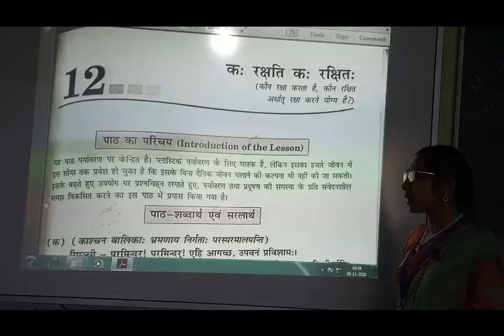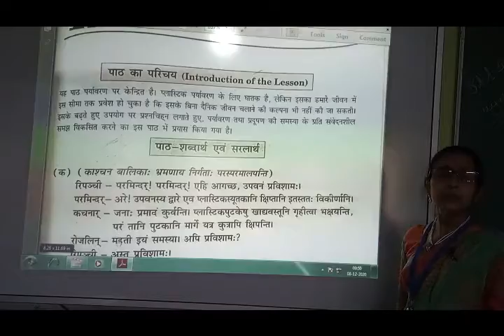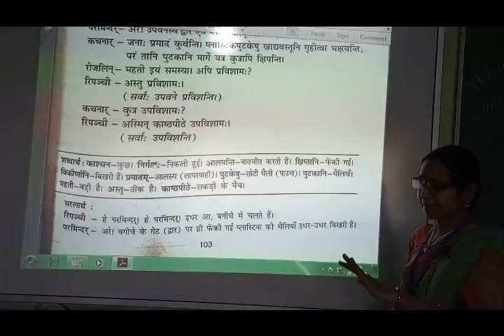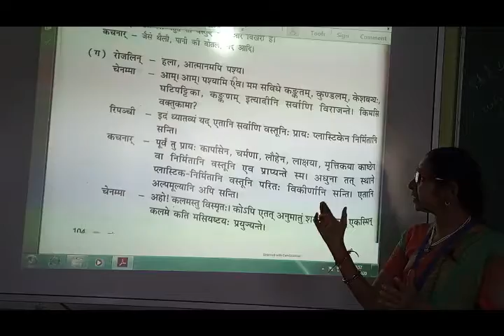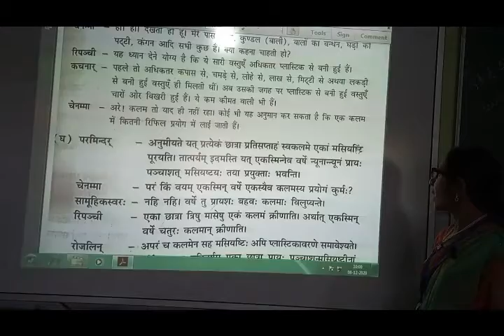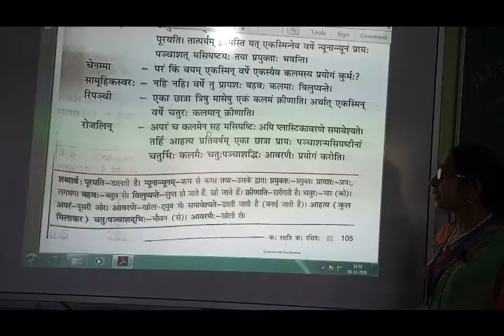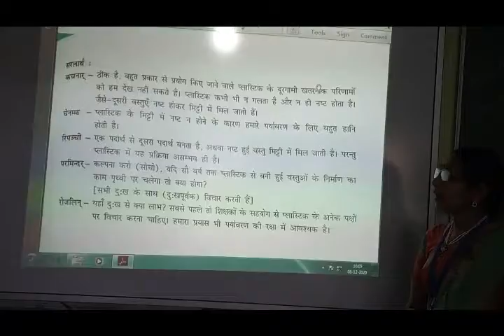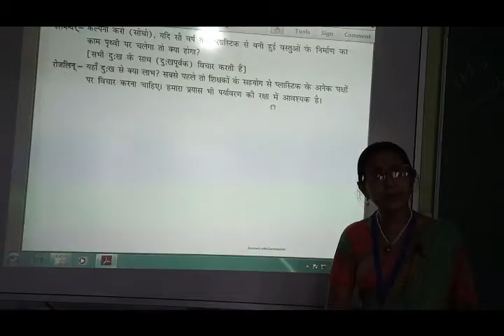NCERT | CLASS VIII | Sanskrit | Ch 12 Kah Rakshiti kah rakshit